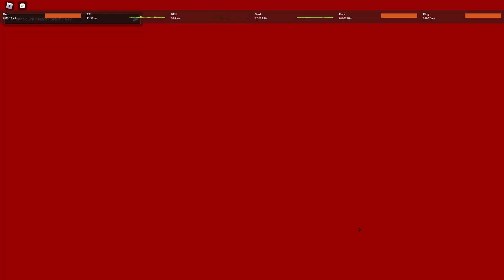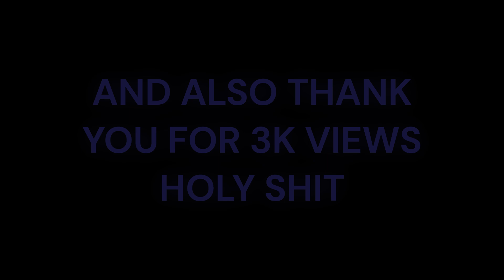the REAL sledgequeen (blackout)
bunny girl goes on a rampage inside of the hit new game blackout

moral of the story: dont get near bunny girls wielding a 6-foot long sledgehammer in their paws

yes i like excelsior ost a lot

also THANK YOU for 3k views, i know the special is late but everything i did just failed cus of rng, heres what i think will be the special though